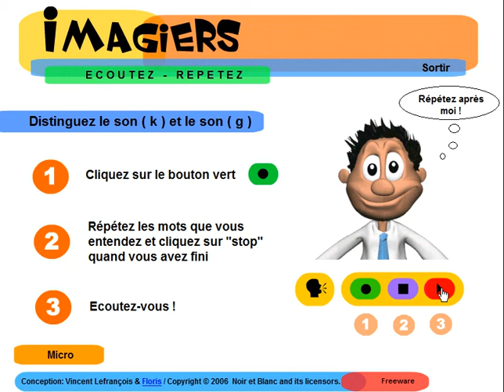Nauka francuskiego = Ecoutez distinguez sons k g